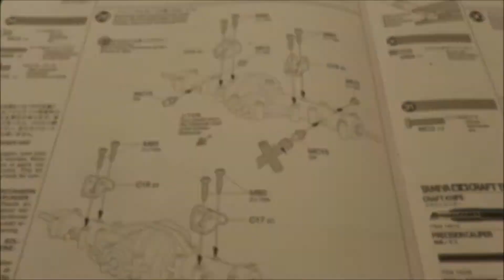週刊 MERCEDES BENZ G500を作る 【28】